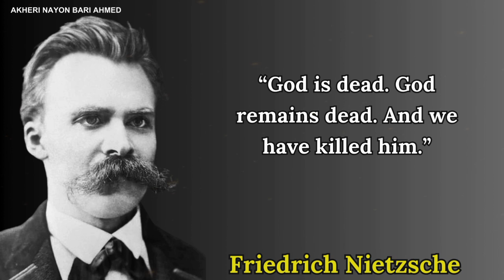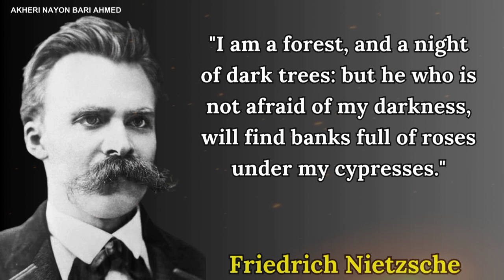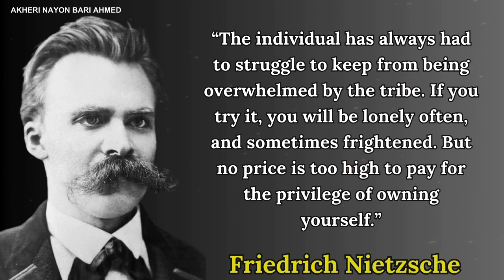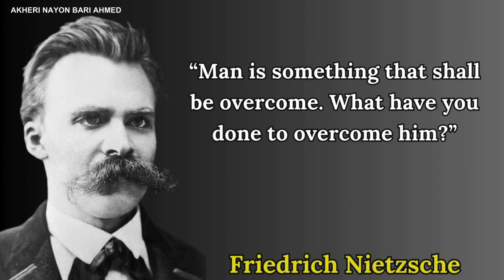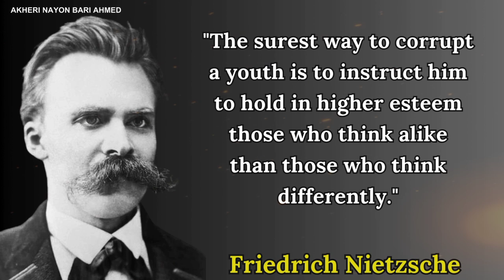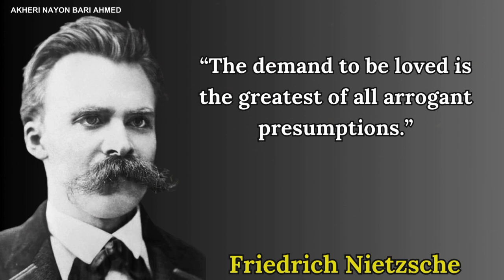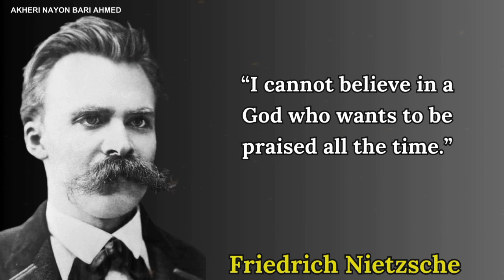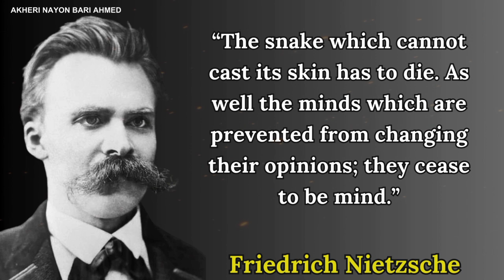Friedrich Nietzsche Quotes Men Learn Too Late In Life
Friedrich Nietzsche, a brilliant German philosopher, had a rare gift: the ability to resume profound insights into a mere handful of words. His sharp wit and acid humor cut through the densest of ideas, challenging conventional thinking with a fearless, polemical spirit.
In this video we have collected 60 Quotes by Friedrich Nietzsche that tells a lot of ourselves.